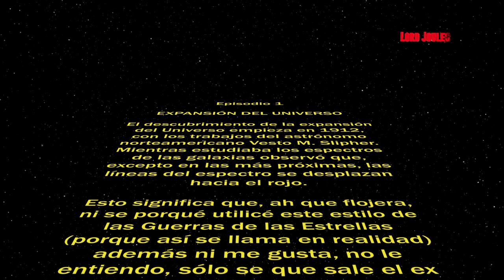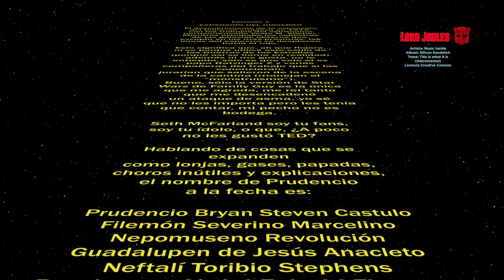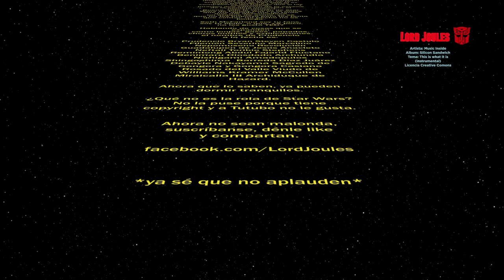¿Sabías qué?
Y Hoy en su esperada sección ¿SABÍAS QUÉ? les traigo algo que por fin les aclarará algunas dudas y podrán dormir en paz.